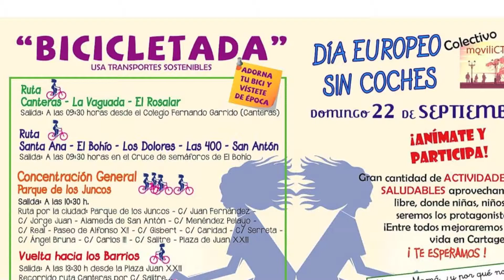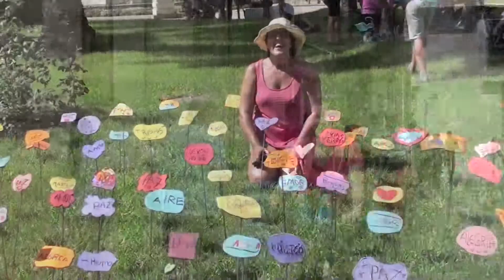Día Europeo sin coches Cartagena Canteras 2013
Día de descanso del coche